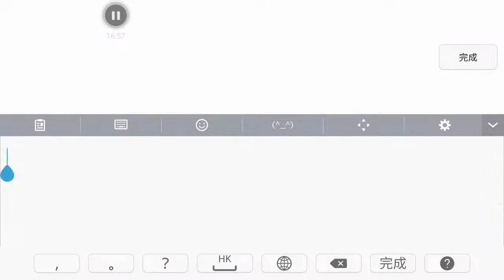傳說對決 夸克 5殺 1死 8助